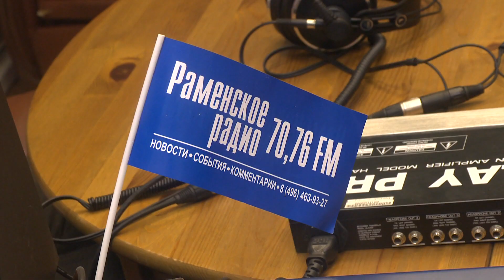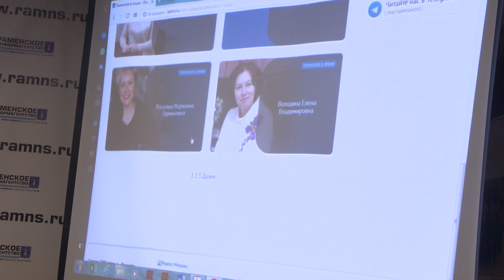Переезд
Они переехали 14 января. Теперь у Раменского Информагентства появилась новая крыша над головой. Помещение находится на улице Михалевича дом три. Глава района поздравил журналистов с переездом. Репортаж Марины Миткевич.